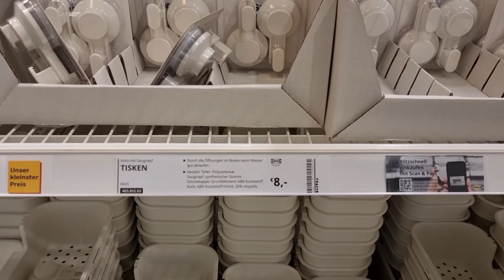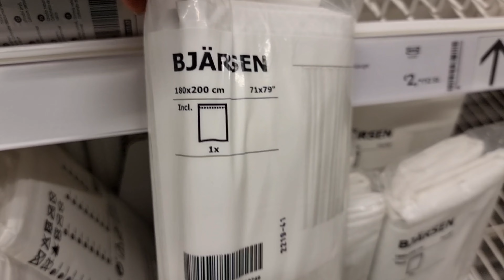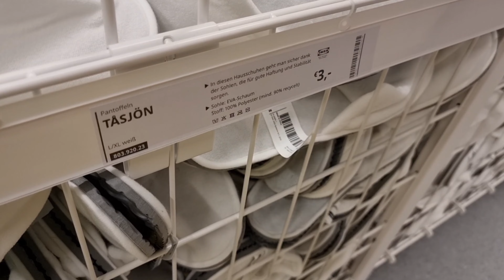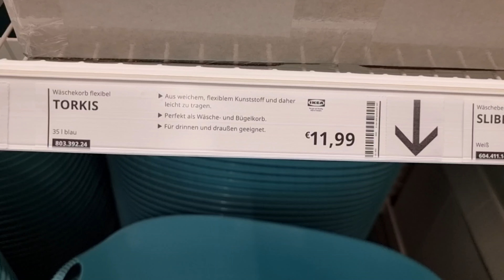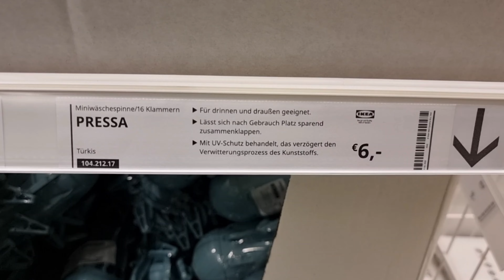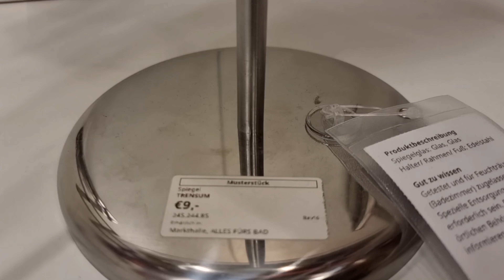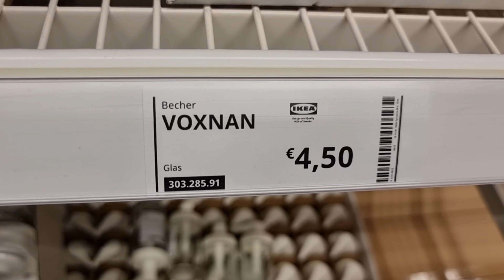IKEA Bathroom accessories new arrivals 2022 Collections